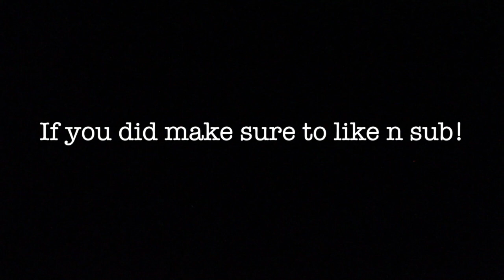your wannabe surfer n skater friend | POV: how to skate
𝓘'𝓶  𝓷𝓸𝓽   𝓵𝓲𝓴𝓮   𝓸𝓽𝓱𝓮𝓻   𝓰𝓲𝓻𝓵𝓼

mk guys i wanna make videos like this lol we'll call it the POV (Point Of View) series mk?